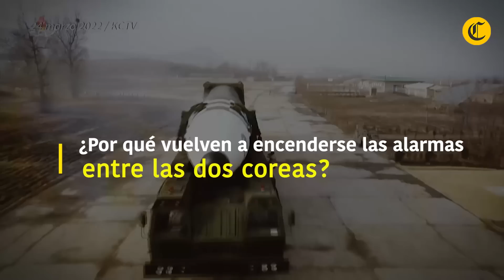COREA DEL NORTE Y DEL SUR: ¿Por qué vuelve la TENSIÓN entre las dos coreas?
El líder de CoreadelNorte, Kim Jong-un ha amenazado con ampliar su arsenalnuclear, mientras en Corea del Sur asume el poder Yoon Suk Yeol, un presidente de línea dura que pidió a su vecino del norte que renuncie a sus armas nucleares, en un momento de fuertes tensionesenlapenínsula. ¿Por qué se vuelven a encenderse las alarmas entre las dos coreas?